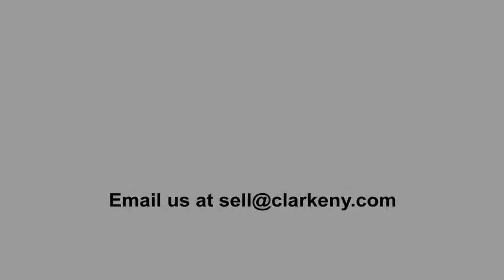Antique Famille Verte Covered Jar | Signed | Chinese | Clarke Auction Gallery